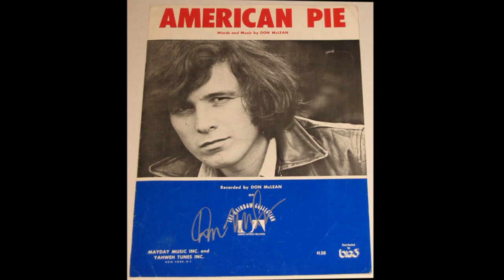Don Mclean ~ Vincent (HQ)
This folk song by "Don Mclean" was released in 1971 and was on his album "American Pie" i probably don't need to mention it but i will anyway,but this song is about the famous artist "Vincent van Gogh" who sadly took his own life way back in 1890 after suffering many years of painful anxiety and frequent bouts of mental illness.Its quite often the way that a famous artist only become famous after their death.